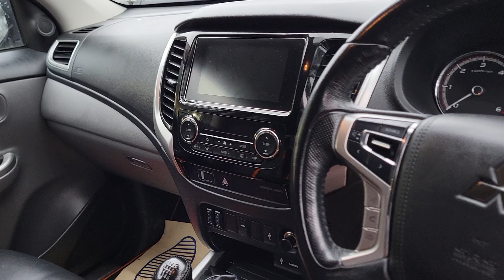Mitsubishi L200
*Stock*